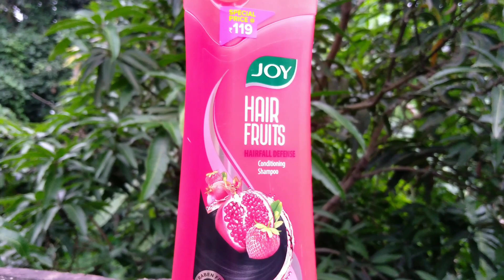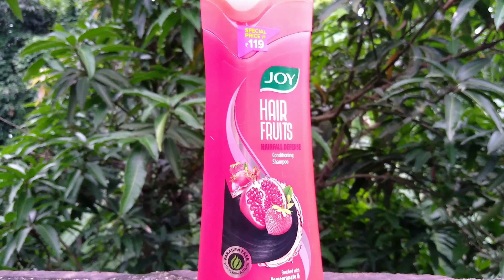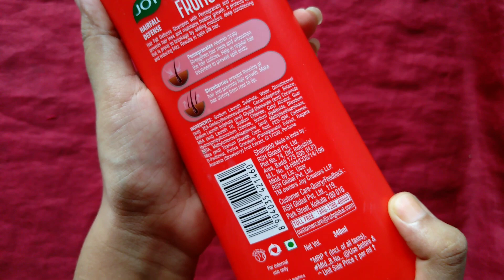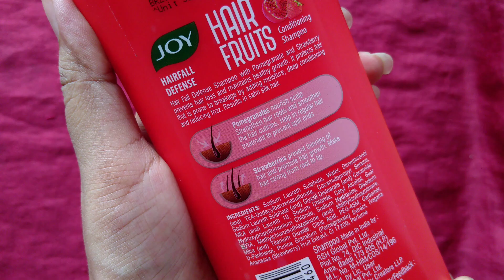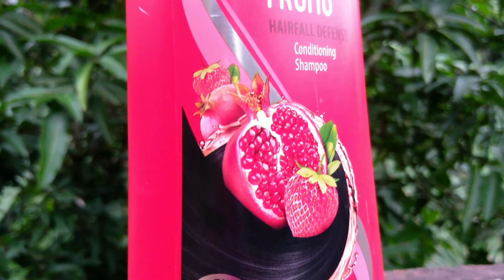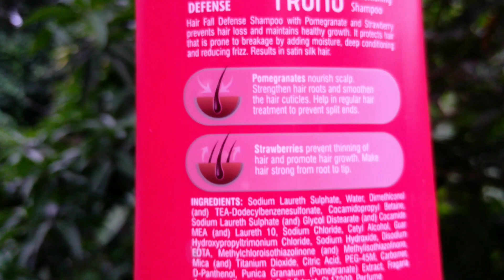JOY HAIR FRUITS HAIRFALL DEFENSE CONDITIONING SHAMPOO || HONEST REVIEW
Today's Topic: JOY HAIR FRUITS HAIRFALL DEFENSE CONDITIONING SHAMPOO || HONEST REVIEW

Today's video is about Joy Hair Fruits Hairfall Defense Conditioning Shampoo honest review.This video describes how good this shampoo is for hair loss.So please watch the video.

Joy Hair Fruits Hairfall Defense Conditioning Shampoo Enriched with Pomegranate & Strawberry prevents hair loss and maintains healthy growth. It protects hair that is prone to breakage by adding moisture and reducing frizz. Pomegranates help nourish scalp, strengthen hair roots, smoothen the hair cuticles and may prevent split ends. Strawberries prevent thinning of hair and promote hair growth, making hair strong from root to tip.

Features:

Fortifying shampoo that helps prevent hair fall

Packed with the goodness of pomegranates and strawberries

Offers effective conditioning to dull and dry stands making them look healthier

Protects hair that's prone to breakage by adding moisture

Gentle formula that nourishes and moisturizes scalp to promote healthy hair

Gives hair structure, leaving it soft and manageable

Joy skin and hair care products are not tested on animals

About the Brand: Joy believes that each and every woman is naturally beautiful. Not just on the surface but also beneath it, as nature made her and intended her to be. The brand finds it unfair to define or standardize beauty and uses nature's goodness to help woman retain their natural beauty and never claim for any enhancement. Joy brings to you wide range of skin and hair care products that are made with the best ingredients from nature to protect and retain what nature has endowed to women physically.

Ingredients:

Aqua, Sodium Laureth Sulphate, Cocamidopropyl Betaine, Dimethiconol (And) TEA-Dodecylbenzenesulfonate, Guar Hydroxypropyltrimonium Chloride, D-Panthenol, Strawberry Extract, Pomogranate Extract, Perfume

How to Use:

Apply on wet hair and scalp and massage gently.

Rinse well and dry with soft towel.

Use as often as required.

ONLINE PURCHASE LINK
Joy Hair Fruits Hairfall Defense Conditioning Shampoo Enriched with Pomegranate & Strawberry, 340 ml

Sunshine Riya 🥰